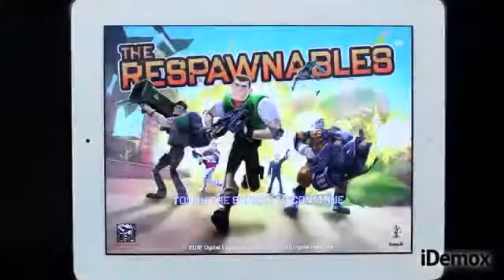Respawnables For Ipad Iphone Ipod Touch - Review.mp41495